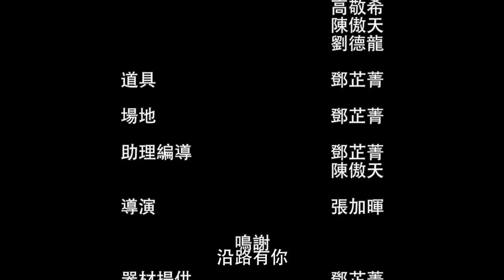生命待續 患癌不是大結局入圍短片 - 沿路有你 Always Be With You Tang Tsz Ching, Cheung Ka Fai, Chan Ngo Tin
沿路有你 Always Be With You - 生命待續 患癌不是大結局入圍短片 (高級組)

製作人:

Tang Tsz Ching, Cheung Ka Fai, Chan Ngo Tin

短片簡介:
一個快樂家庭的背後其實經歷過失去至親。回想當初突如其來的消息，女兒痛恨癌症掠奪美好的一切。
但在一次偶然的機會下，女兒發現了媽媽曾寫下一本書. 癌症，在於你是否很遙遠？當發生在身邊你又能否積極面對？